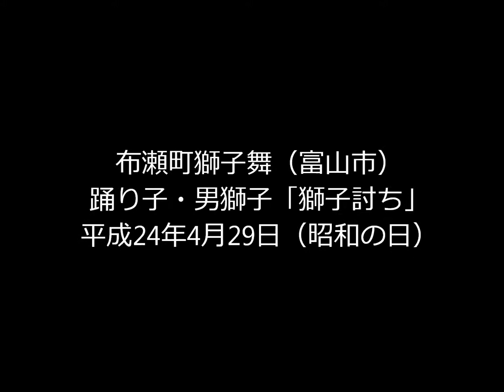布瀬町獅子舞（富山市）踊り子・男獅子「獅子討ち」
踊り子と男獅子による「獅子討ち」です。
平成24年4月29日（昭和の日）